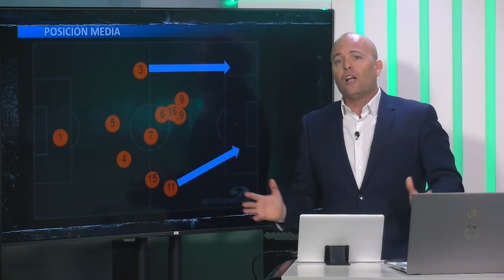📶Informe Botello ante @caosasunatv Primera 22 23 @LaLiga